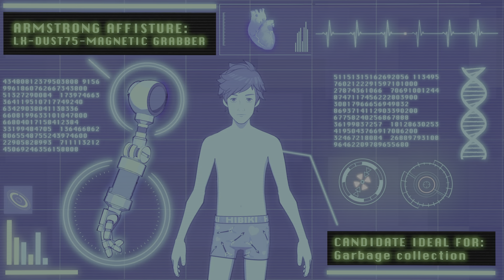Hi-Fi Rush Gameplay (Part 1)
A kid named Chai arrives at Vandelay Technologies for an experience, but something goes very wrong